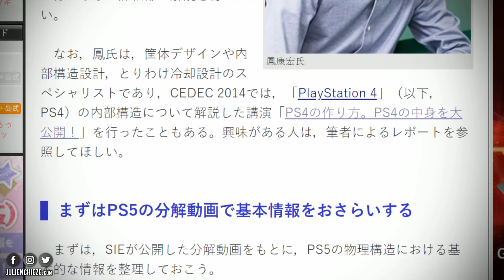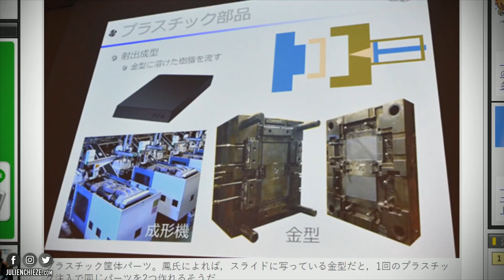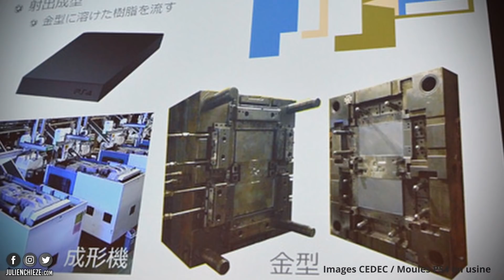PS5 : 10 secrets dévoilés 👀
Dans une passionnante interview accordée au site japonais 4Gamer, Yasuhiro Ootori, concepteur principal du design mécanique de la PS5, vient de lever le voile sur 10 secrets de conception la PlayStation 5 (Métal liquide, chaleur, SSD, carte mère...). Je vous en parle... ABONNE-TOI (↓ déroule la description ↓ )